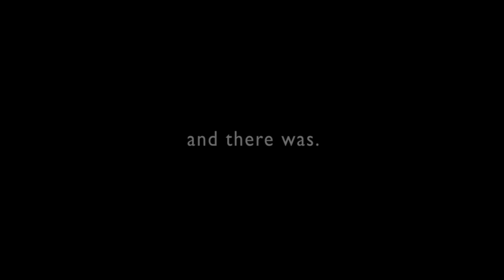Let There Be Light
A short video I made based on Genesis 1:3.
Made in After Effects with no additional plugins, althought he base of it was from a videocopilot.com tutorial.